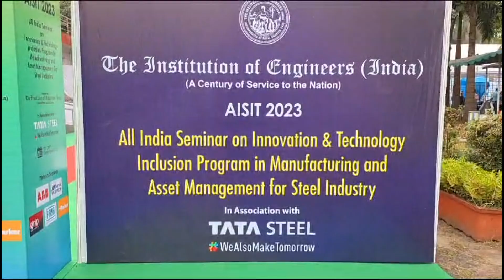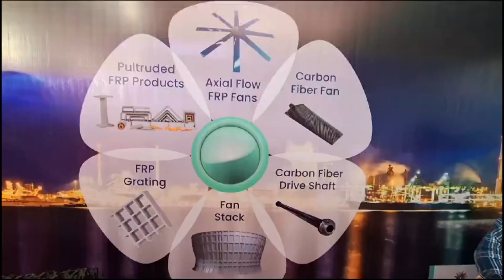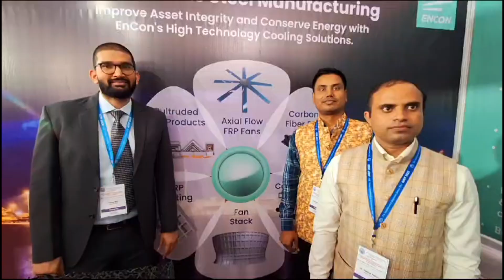"कार्बन फाइबर ब्लेड" ENCON ने की निजात | जमशेदपुर, झारखंड, भारत